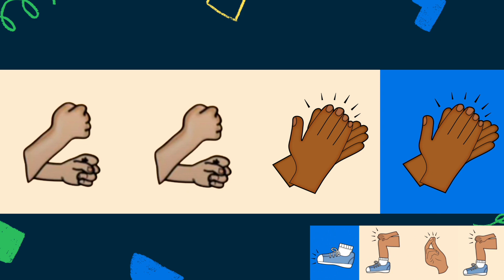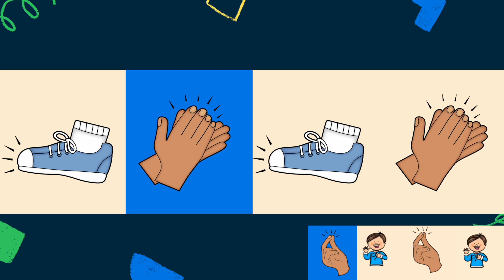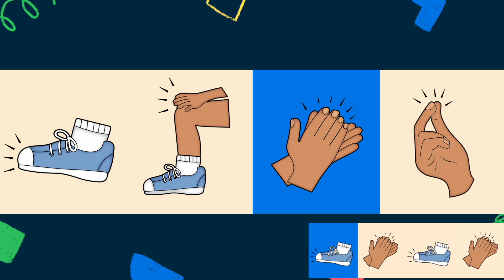Livin on a Prayer Level 2